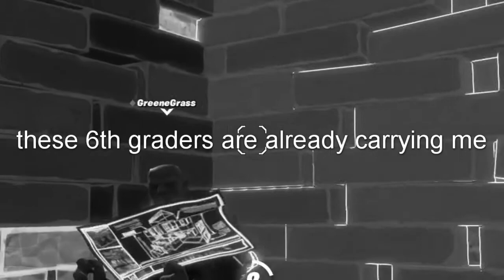The BEST MYTHIC LOOT!! (Fortnite Battle Royale)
Not my best gameplay but still got that win! Oh yeah, I still can’t believe that’s how the video ended! I got put into the montage!